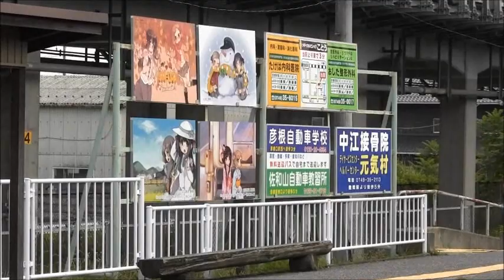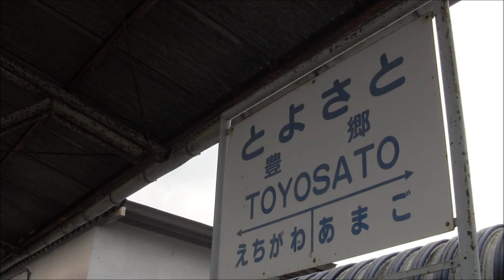【とよさと！】近江鉄道豊郷駅 OumiRailway Toyosato station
けいおん！でおなじみ
豊郷小学校旧校舎群への最寄駅近江鉄道 豊郷駅です

Nearest to
"Toyosato elementary school old building"(animation K-ON!)
Oumi raiway toyosato station